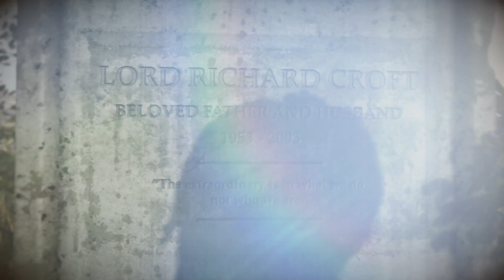【アクションアドベンチャー】ライズオブザトゥームレイダー #13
美しくも過酷な世界で待ち受ける新たなサバイバル

Dグランスチャンネルはこちら！！